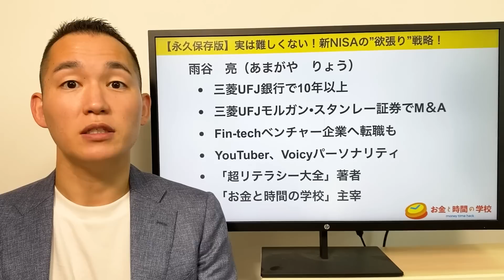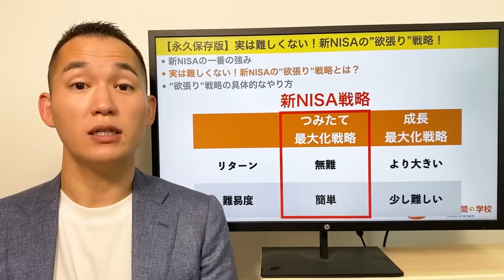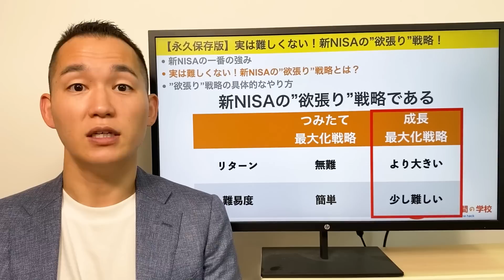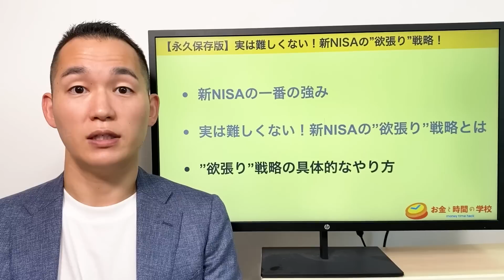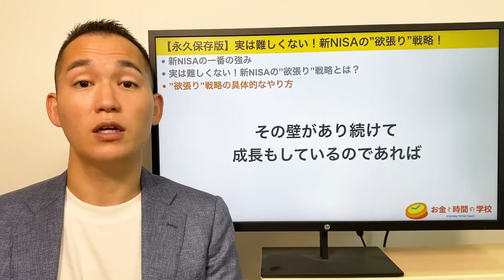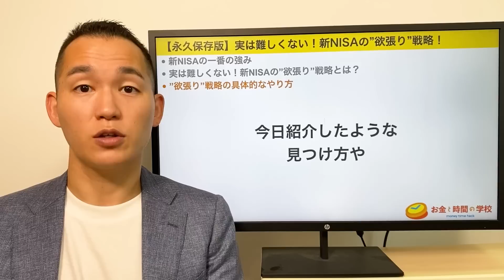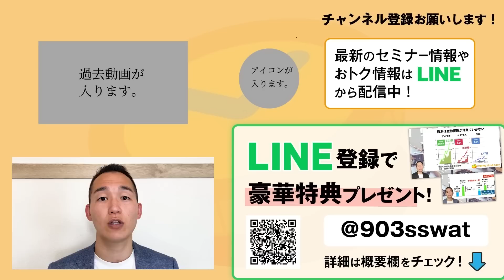【コレ最強】投資成果がより出る！新NISA”欲張り”戦略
〜投資成果がより出る！新NISA”欲張り”戦略〜

0:00 intro
1:50 新NISAの一番の強み
3:07 実は難しくない！新NISAの“欲張り”戦略とは
7:04 ”欲張り”戦略の具体的なやり方
8:57 ①生きるために欠かせないものを供給しているか
10:45 ②周りに揺るがされない壁があるか
12:16 ③自分の身の周りで探す
14:30 まとめ

超リテラシー大全（マネーリテラシーの箇所を執筆）
お金に困らない方法を教えてください!
お金の大学 ~本当の自由を手に入れる~

迷える投資家に、生涯使えるプロの投資術を教える「お金の教育家」

青山学院大学卒業後、三菱東京UFJ銀行（現、三菱UFJ銀行）に就職。
三菱UFJ・モルガン・スタンレー証券にも出向し、投資銀行にてM&Aも経験
その後、銀行の営業本部に戻るという、『半沢直樹』みたいなキャリアの人間です。

投資歴は2008年から。
当時は体育会ラグビー部に所属し、ラグビー漬けの毎日を送っていたことから、三菱UFJ銀行の内定時に同期となる内定者から金融の知識ゼロだったことをバカにされ、危機感を感じ、どうにかしようと我流で投資をスタート。
ビギナーズラックで投資利益を確保するも、我流の投資では良い結果は続かず、100万円単位の損失も経験。

その後、金融業界にいたのをきっかけに、歴史と実績のあるプロの投資術と出会い、自分の投資のやり方が根本から間違っていることに気付かされる。そこからプロの投資術を体得し、実践することで、経済的な不安を感じることがなくなり、自分のやりたいことを追い求めるようになる。
その後、10年超働いた銀行を退職し、Fintech系ベンチャー企業へ転職。さらに2020年には、サラリーマンを卒業し、独立。

自身の経験から誰でも再現性のある投資スキルを多くの人に伝えていきたいという想いを持ち、情報発信をスタート。

そして「プロの投資術」と「自身の投資経験」と「金融業界の第一線のキャリア」と「分かりやすいお金の教育」を掛け合わせて、投資未経験の人でも、生涯使える投資術を体得する「お金と時間の学校」を開講

世の中に「人生の選択肢を広げて、自分らしく生きていけるようになる人を増やす」をモットーに幸せな個人投資家を増やす活動にチャレンジしている

【BGM】AdobeStock
・Corporate-Vibes
・Motivation-[loop]